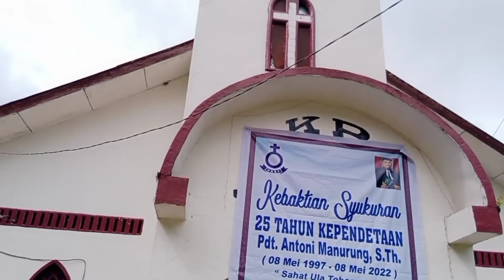HAMBA TUHAN BERSAMA IBUNYA YANG BERUSIA SERATUS TAHUN MIN 7, BERSYUKUR 25 TAHUN JD PENDETA DI HKBP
Mensyukuri 25 tahun kependetaan, Pdt. Antoni Manurung, S. Th di HKBP Jangga Ressot Nagatimbukl.
Episode pertama